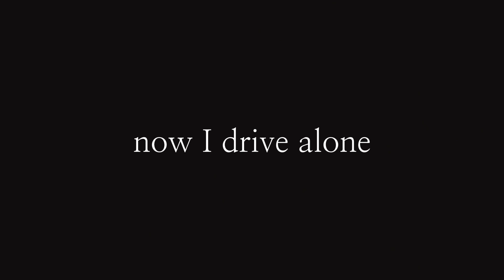𝐲𝐨𝐮 𝐬𝐚𝐢𝐝 𝐟𝐨𝐫𝐞𝐯𝐞𝐫... || "𝙸 𝚕𝚘𝚟𝚎 𝚢𝚘𝚞" "𝚙𝚕𝚎𝚊𝚜𝚎 𝚍𝚘𝚗'𝚝 𝚕𝚎𝚊𝚟𝚎 𝚖𝚎" || ᴛʜᴇ ɢᴀʟᴀxʏ ɪs ᴇɴᴅʟᴇss ᴋᴜʀᴏᴋᴇɴ ᴀɴɢsᴛ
IF I SUFFER, YOU SUFFER WITH ME 🤩

I finished reading this today and my heart is shattered into a million pieces.

OH AND @◇ 𝙣𝙖𝙩𝙝𝙖𝙝𝙚𝙝𝙚!¡ ◇ THIS IS ALL UR FAULT REMEMBER THAT 💕
I STARTED READING THE ANGST FANFICS CUZ OF YOU